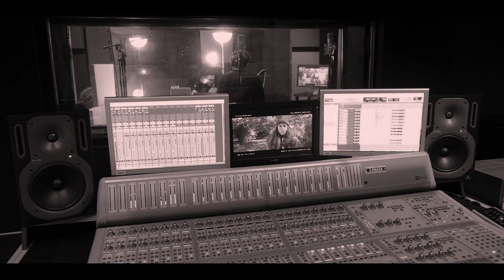Master of Arts Screen: Music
“Music, at its best, enhances the subtext of screen stories. And that's what we'll discover and explore when you come and study with us at AFTRS.” – Cameron Patrick, AFTRS Head of Music

Applications are now open for the 2021 Master of Arts Screen: Music at Australia's top film school. Don't miss your chance to learn from the best.